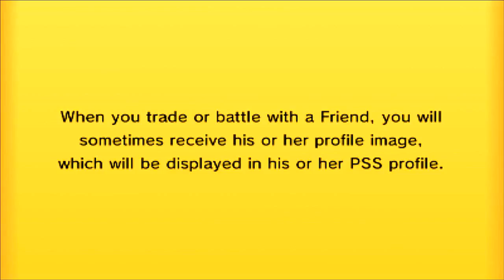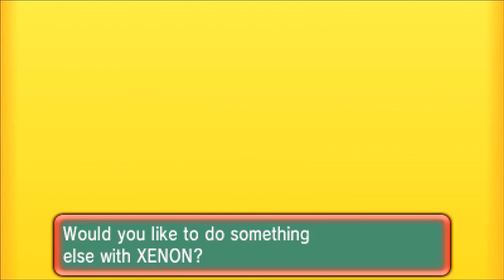TBU Week 2 - Orsomerset Scizors (0-1) Vs. Slovenian Arcanines (0-1)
Hey guys and welcome to my first battle in The Battle Union!